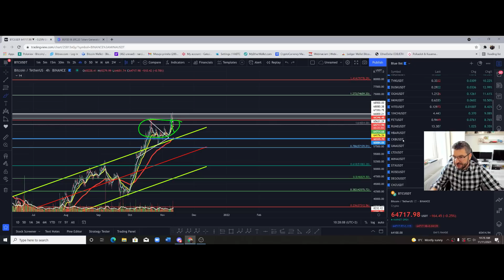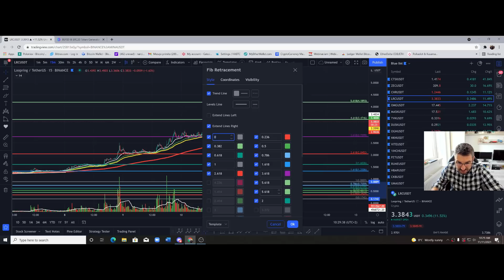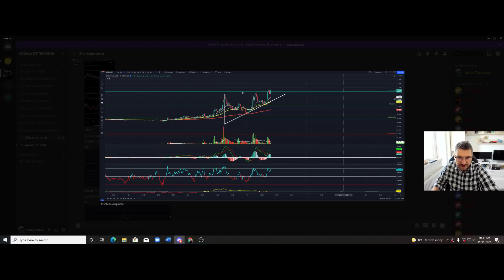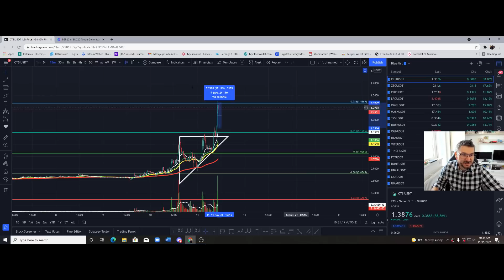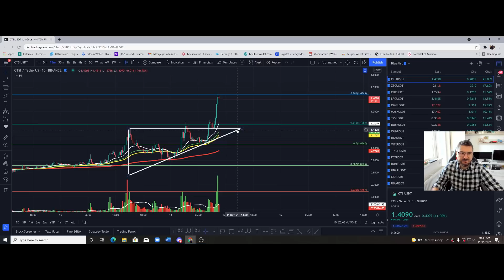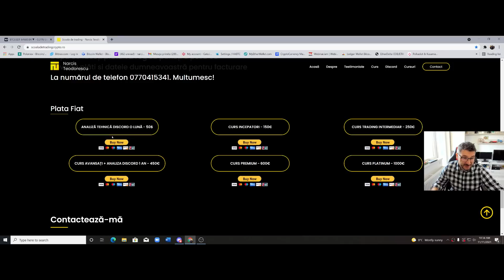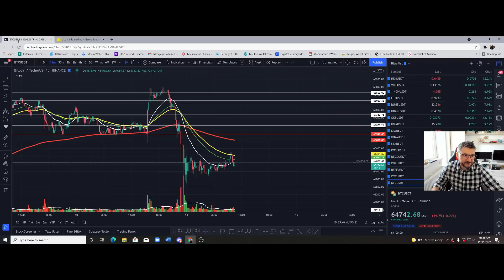LRC analiza! BTC a cazut iarasi in zona de acumulare!!